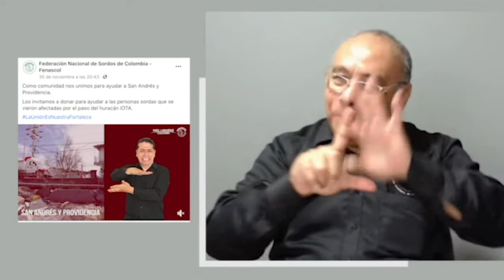San Andrés nos necesita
¿Ya donaron?

San Andrés y Providencia nos necesita y juntos podemos apoyar a la comunidad sorda que se vio afectada por el Huracán Iota.

Recuerda que puedes donar a través de Nequi, toda la información en este vídeo.